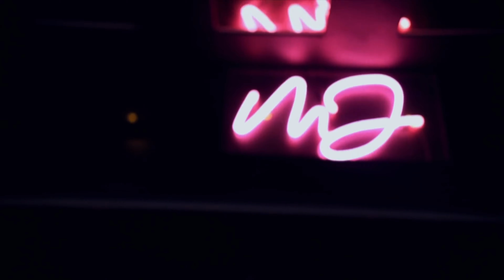Pop Smoke - Rumble (4K Video)